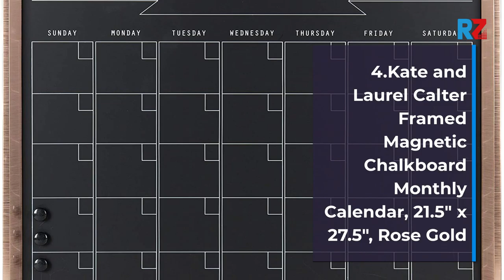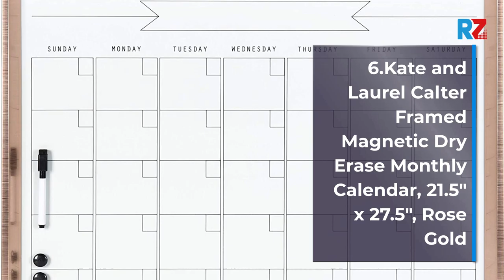Best Kate and Laurel Calter Framed | Top 10 Kate and Laurel Calter Framed For 2022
Best Kate and Laurel Calter Framed | Top 10 Kate and Laurel Calter Framed For 2022 | Top Rated Kate and Laurel Calter Framed